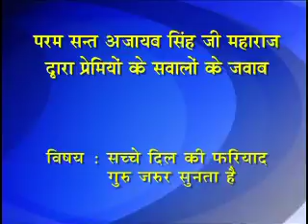DVD # 812 07 JAN 1995 H 264 300Kbps Streaming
'सच्चे दिल की फरियाद गुरु जरूर सुनता है'          मुंबई, महाराष्ट्र
Q&A By Param Sant Ajaib Singh Ji Maharaj
'Sacche Dil Ki Fariyad Guru Jarur Sunta Hai'
Mumbai, Maharastra